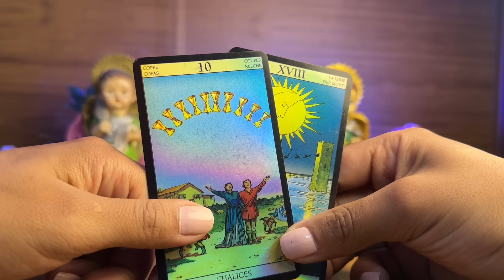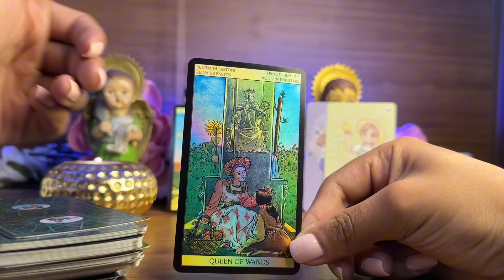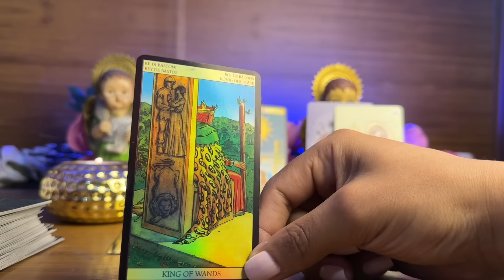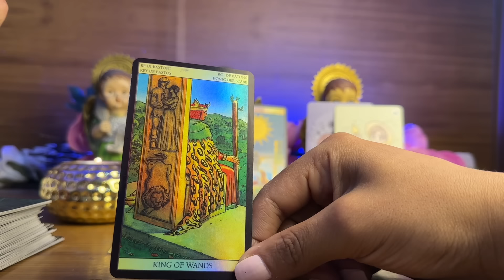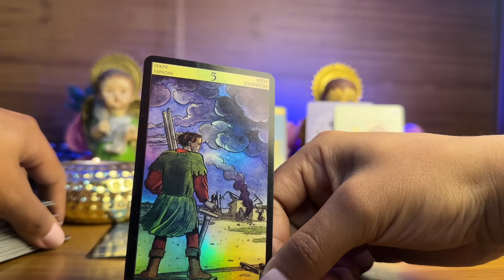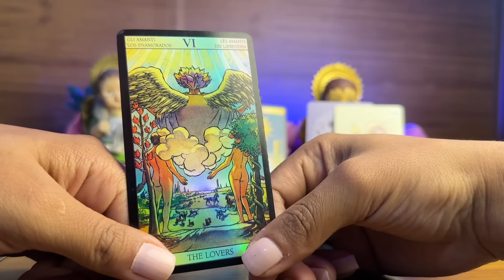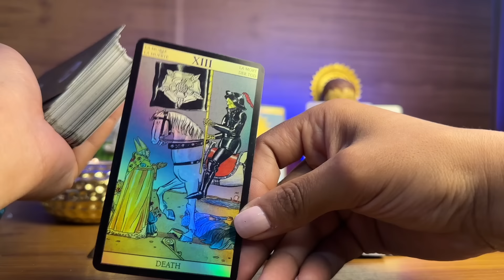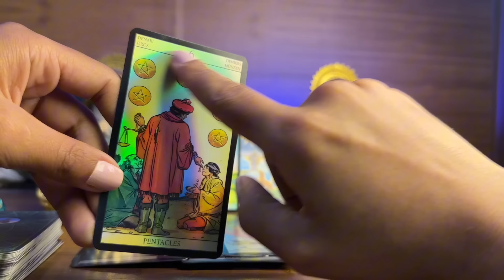SAGITARIO | POR FIN TE VEO MUY FELIZ- UN DOCUMENTO IMPORTANTE -ARRIÉSGATE SAGI SE VIENE UNIONES 😍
Sagitario tarot
Tarot sagitario
Sagitario 2024
Horóscopo sagitario
Sagitario horóscopo
Sagitario amor